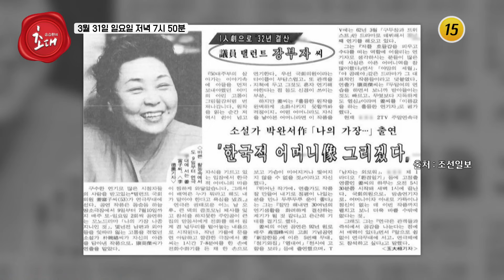말하지 못했던 두 배우의 아픔_송승환의 초대 2회 예고 TV CHOSUN 240331 방송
70년대부터 활동 50년을 이어온 연예계 절친알고 보니 이웃사촌?웃음 가득한 이야기 속말하지 못했던 두 배우의 아픔3월 31일 일요일 저녁 7시 50분 첫방송